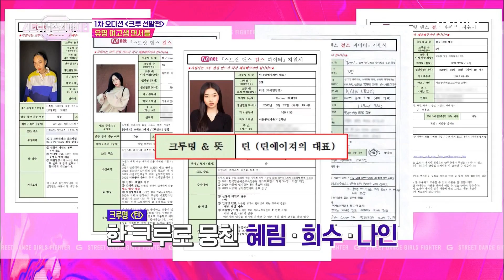[EN/JP] [스걸파/1회] 어벤저스 여고생 크루의 해체! 가장 견제되는 경쟁 크루로 만난 박혜림 vs 조나인&송희수#스트릿댄스걸스파이터 | Mnet 211130 방송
[스걸파/1회] 어벤저스 여고생 크루의 해체! 가장 견제되는 경쟁 크루로 만난 박혜림 vs 조나인&송희수

여고생 원탑 크루 선발전
〈스트릿댄스 걸스 파이터〉
매주 (화) 밤 10시 20분 본방송

〈스걸파〉에 대한 더 많은 정보는
◈공식 홈페이지: program.genie.co.kr/sgf